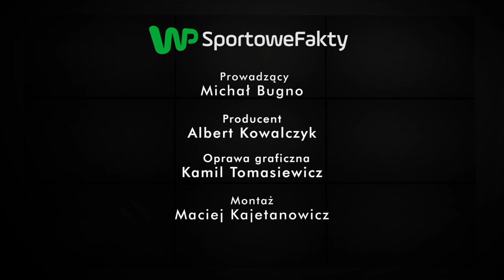Natalia Partyka: nie myślę o końcu kariery, mogę grać koło 10 lat - Sektor Gości odc. 50, cz. 3/3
Jak wyglądałoby życie Natalii Partyki, gdyby nie tenis stołowy? Dlaczego ciężko było jej pogodzić karierę sportową ze studiami na Akademii Wychowania Fizycznego w Gdańsku? Czy wyobraża sobie siebie w roli matki? Czy zdarza się, że kariera sportowa, ciągłe wyjazdy i życie na walizkach stają się dla niej męczące? Jak Natalia Partyka radzi sobie z popularnością i jak wyglądają jej kontakty z kibicami na Facebooku? Jak długo chciałaby jeszcze grać w tenisa stołowego? Zapraszamy do obejrzenia trzeciej części 50. odcinka programu "Sektor Gości". Z Natalią Partyką rozmawia dziennikarz serwisu WP SportoweFakty Michał Bugno.